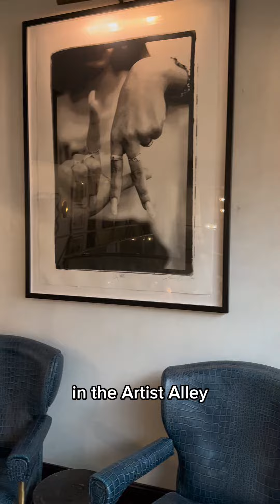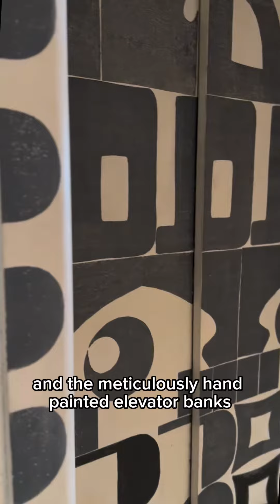Hotel with Ties to Women's Rights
There is a hotel in the heart of Los Angeles that served as ground zero in the fight for women's equality in Los Angeles. Learn the backstory of the Hotel Figueroa.